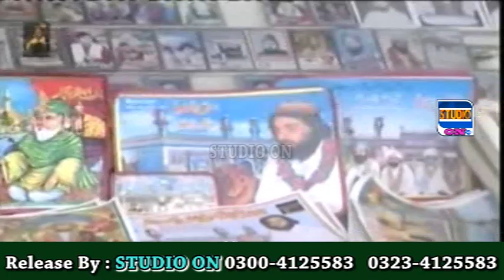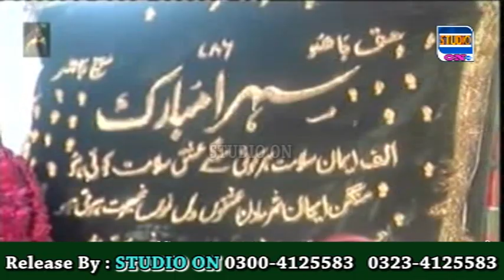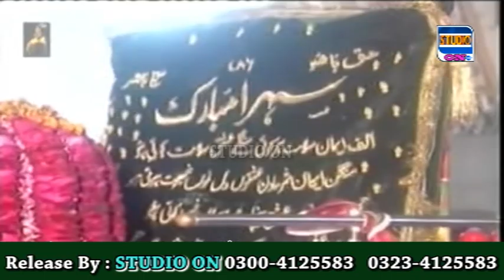Kalam e Bahoo | Boli Murshad Wali Bool | Sadaq Awan | Studio On#music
Kalam e Bahoo , It,s Record By H A Studio
Boli Murshad Wali Bool
It,s Presented By Studio On
Singer : Sadaq Awan
Recordist And Mix Master By Imtiaz Ali
C E O : Imtiaz Ali 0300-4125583